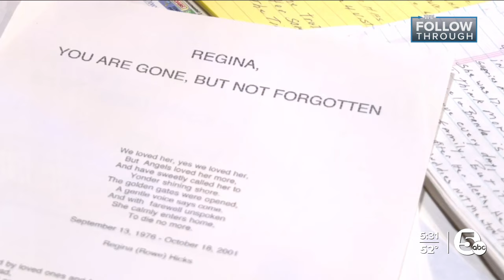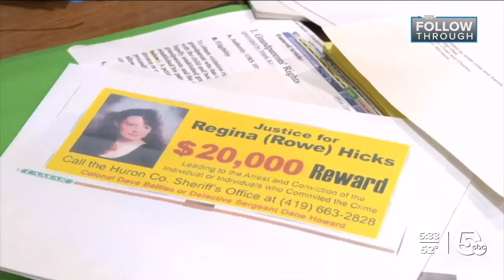They were looking for a barrel: officials digging for clues in cold case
The search continues for answers in the murder of Regina Rowe Hicks. Officials are digging for clues in her cold case.